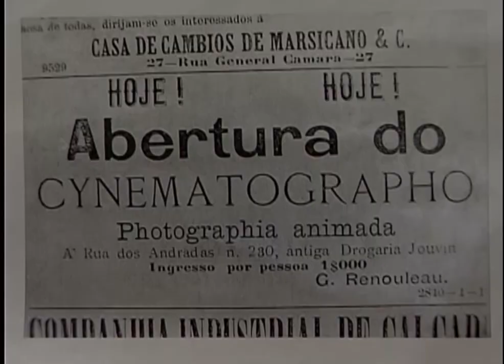Chamada TVE Repórter | TVE - Cinemas de Rua do RS - 25/10/2015